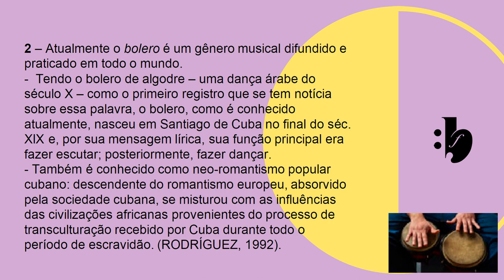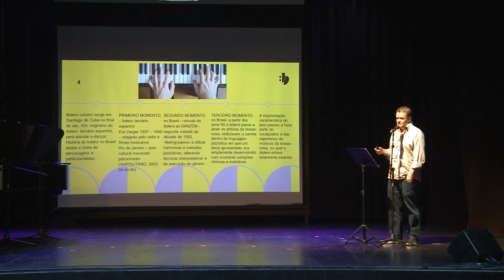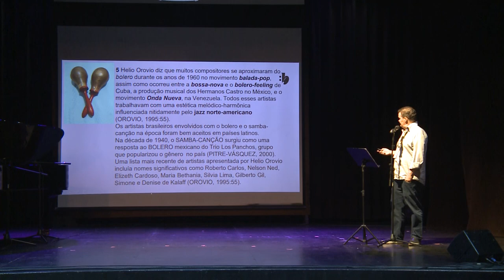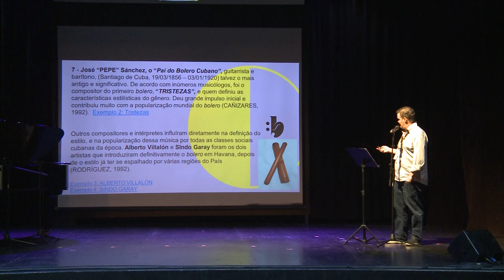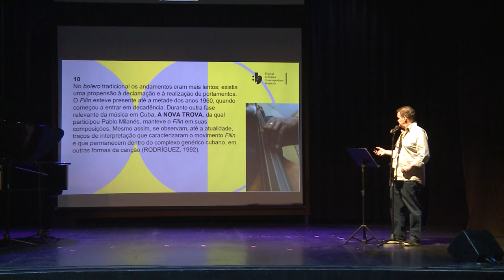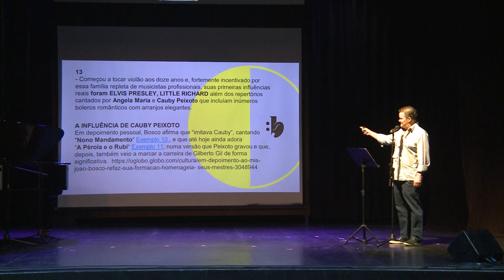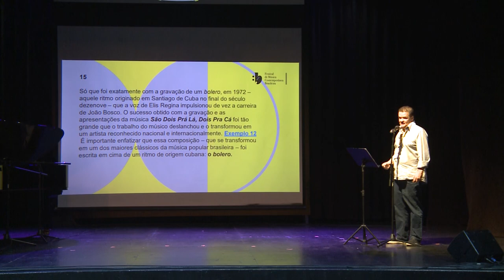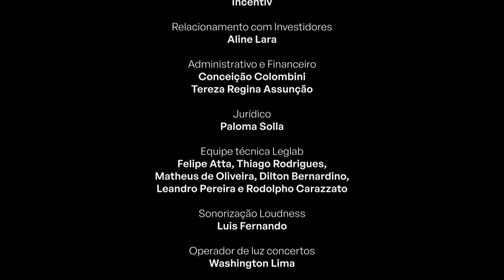Congresso João Bosco - A influência do Bolero | FMCB8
Congresso João Bosco | 23 de maio de 2024 | Unicamp

 A influência do bolero latino na música de João Bosco por André Juarez

O FMCB (Festival de Música Contemporânea Brasileira) é um festival que alia performance à pesquisa.

O evento bianual acontece na cidade de Campinas, SP e a cada edição, dois compositores são homenageados. Na 8ª Edição João Bosco e Kilza Setti tiveram suas obras revisitadas por outros artistas e pesquisadores.

O FMCB é apresentado pelo Ministério da Cultura, Secretaria do Estado de São Paulo e CPFL Energia, com patrocínio do Grupo Alfa, Racional Engenharia e Karcher, apoio da La Basque e Osten Group, parceria da Udesc, Unicamp, Prefeitura Municipal e Secretaria de Cultura de Campinas. Conta com a produção da Sintonize, consultoria estratégia da Incentiv e realização da Secretaria de Cultura, Economia e Indústria Criativas do Governo do Estado de São Paulo.